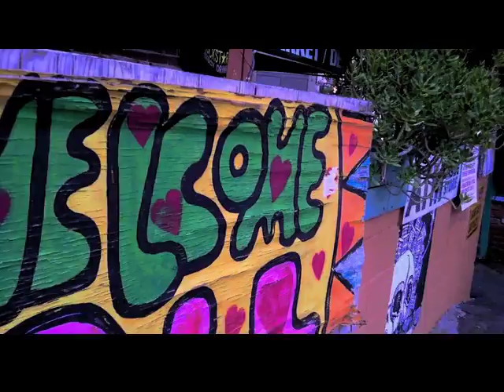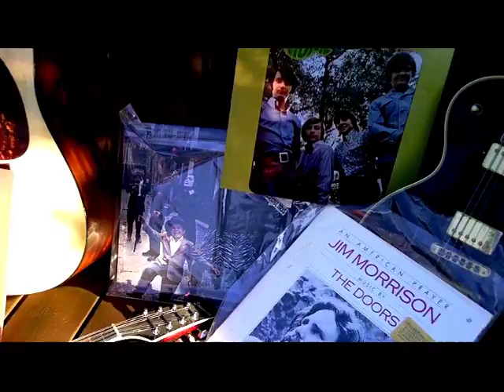Ryad KERBOUZ - LEGENDS OF LAUREL CANYON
"LEGENDS OF LAUREL CANYON" ... dedicated to the MAGIC and the SOUL of LAUREL CANYON...